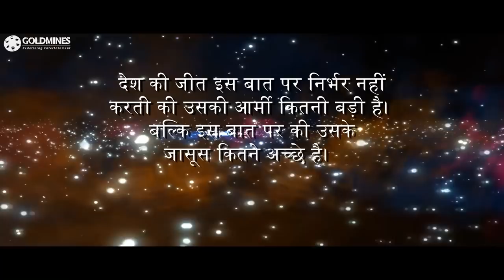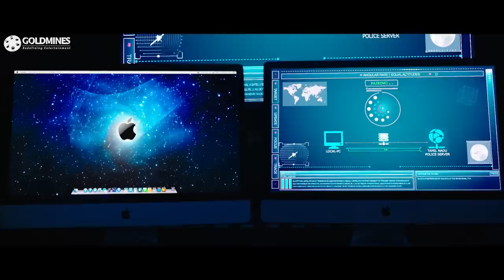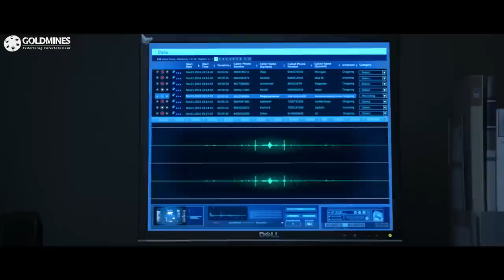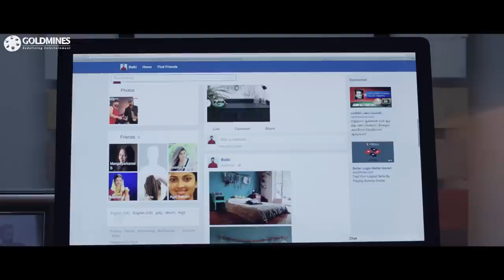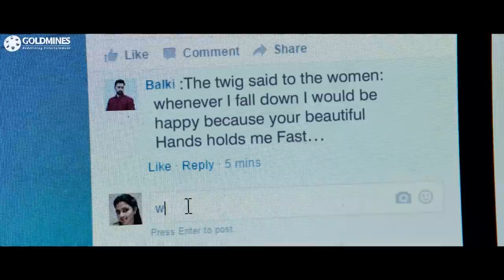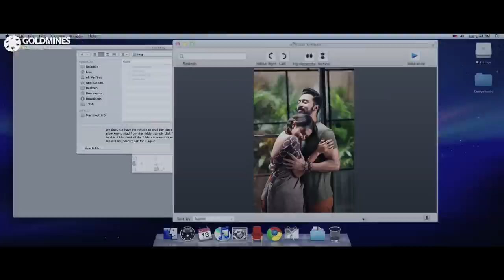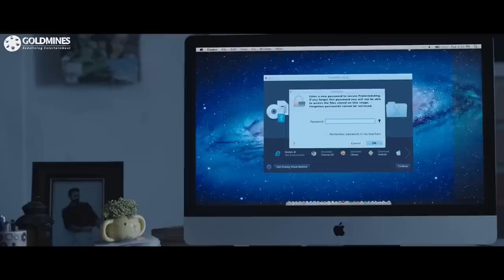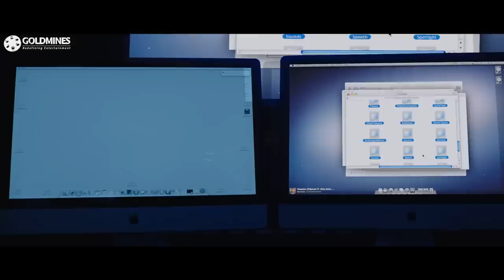प्रसन्ना की जबरदस्त थ्रिलर मूवी | Bobby Simha, Amala Paul | South Superhit Film | The Digital Thief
पुलिस अधिकारी सेल्वम गलती से एक मनोरोगी बाल्की के संपर्क में आता है जो सोशल मीडिया पर महिलाओं से मित्रता कर उन्हें बहलाता है।सेल्वम यह जानकर हैरान रह जाता है कि उसकी पत्नी भी बाल्की के संपर्क में है।